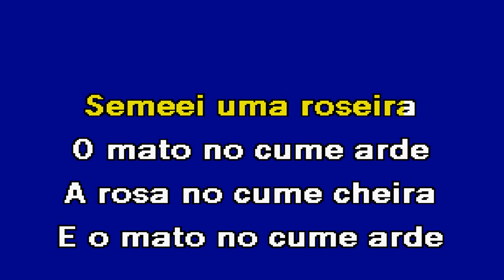NO CUME DA SERRA Ricardo Laginha Karaoke